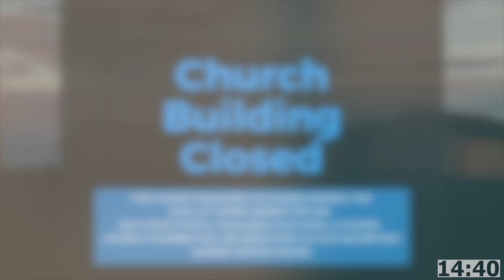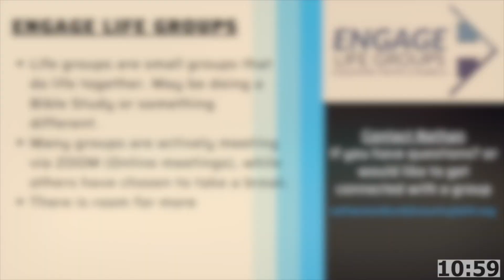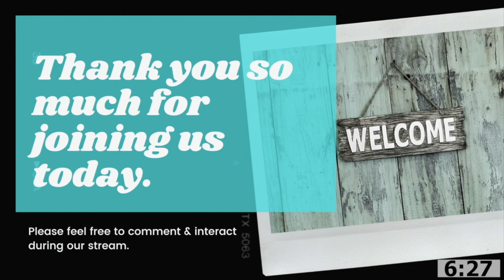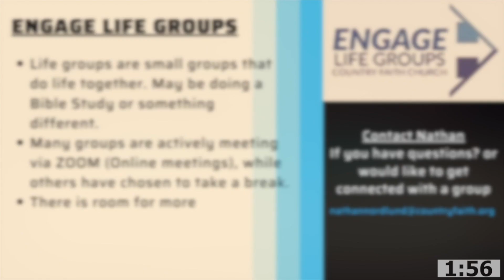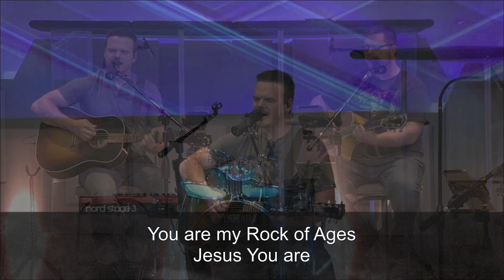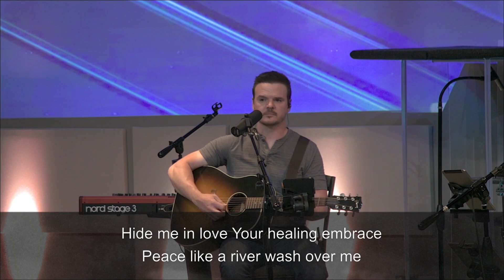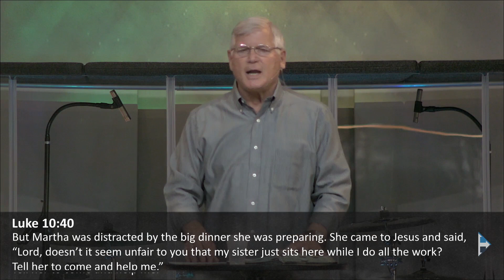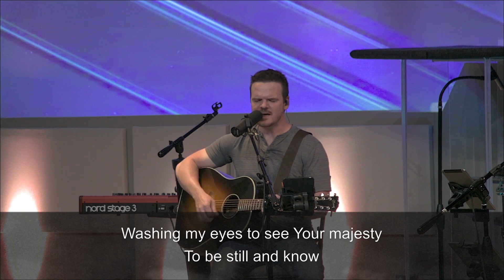At The Master’s Feet ~ Pastor Larry Dorman ~ 5.3.20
Country Faith Church Online Sunday Morning Service on May 3rd, 2020.  Pastor Larry Dorman gives a message

If you are a visitor and would like more information about Country Faith Church please click on the link below then click on the purple button that says CONNECT.